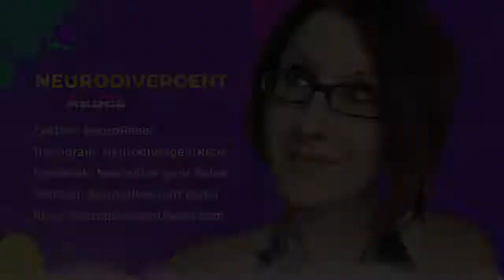Autism & Food Issues - Autistic Sensory Related Food Aversion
Anyone ever said to you, "don't worry. If they're hungry, they will eat"? This week, we're going to talk about why that is not necessarily true with autistic and neurodivergent kids, especially if they have sensory issues, like many of us do.